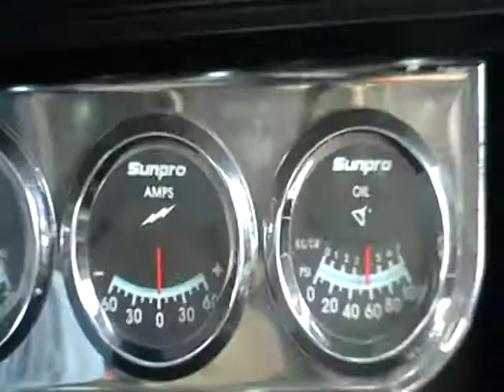Dec 31 2010 Nova